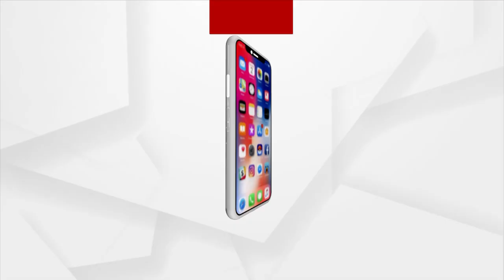CM Naveen Patnaik Chairs State Cabinet Meeting